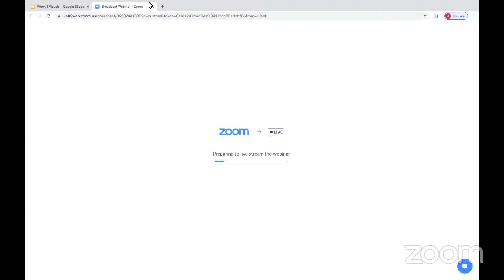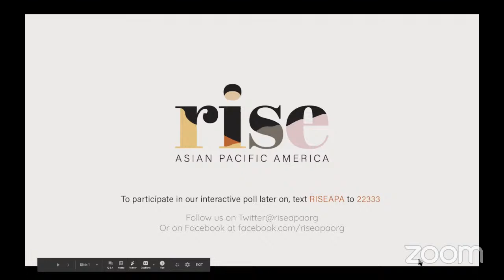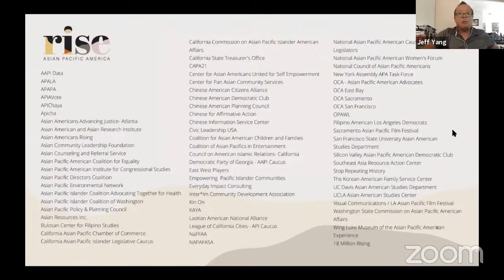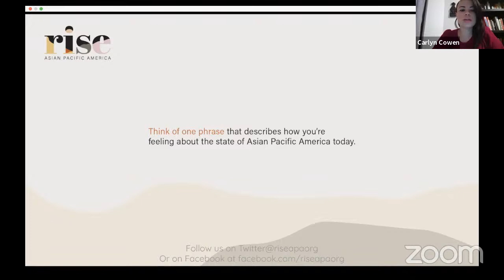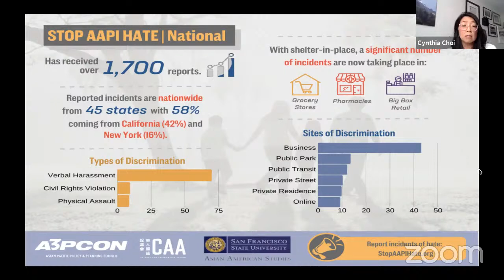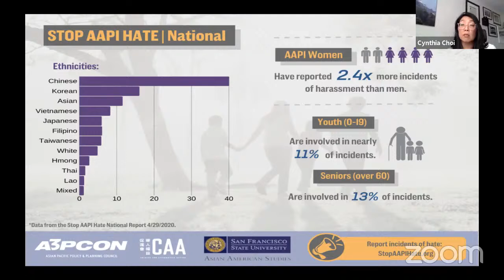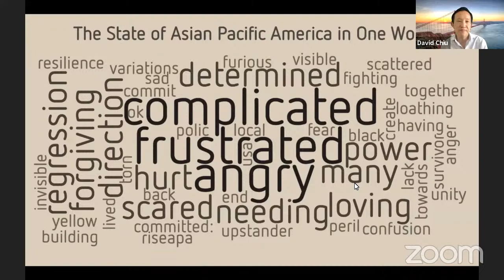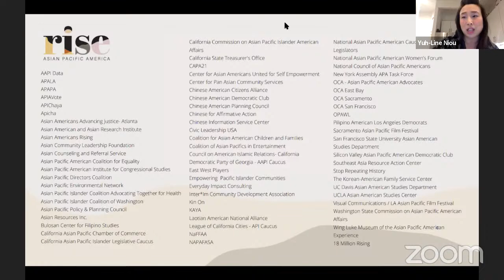RISE APA Week 1